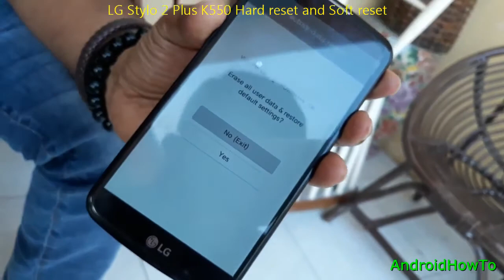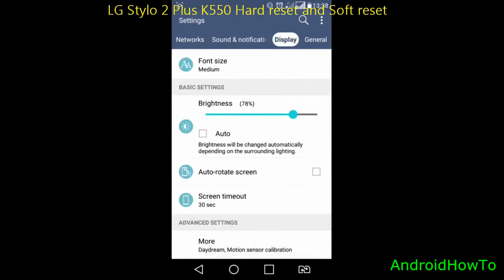LG Stylo 2 Plus K550 Hard reset and Soft reset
How to hard reset LG Stylo 2 Plus K550 and Soft reset.  Make sure to backup your data before perform a factory data reset and it can not be recovered.

Note: This video use LG K10 2016 as sample